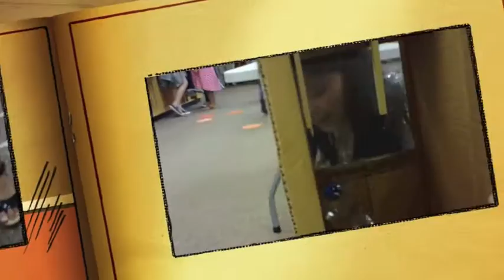4-H CAPITAL Inventors Club: Cardboard Arcade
Experience the fun of engineering with the 4-H CAPITAL Creedmoor Inventors Club as they create an arcade from cardboard and other recycled materials, using the simple machines they've learned about from springs to levers to pulleys and more.